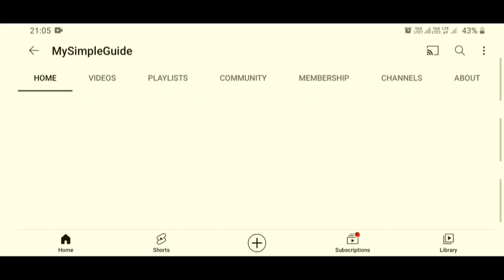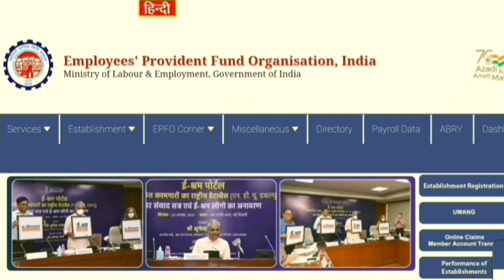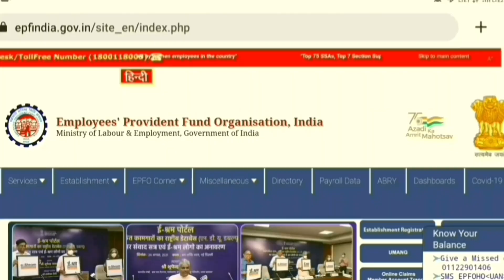PF New Rules 2022 - भूल जाओ PF का पैसा, अगर नही किया दूसरे नियम का पालन | EPF Rule Change 2022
Also watch -

PF Good News 2022 - जल्द आने वाला है PF का ये मोटा पैसा | PF New Update 2022 | EPF | PF

EPF New Rule 2022 - PF 2 नए नियम अगर है PF अकाउंट तो जरुर देख ले | EPF Rule Change April 2022

Pan Card Apply Online | How To Apply Pan Card Online | Online Pan Card Kaise Banaye | 17/04/2022